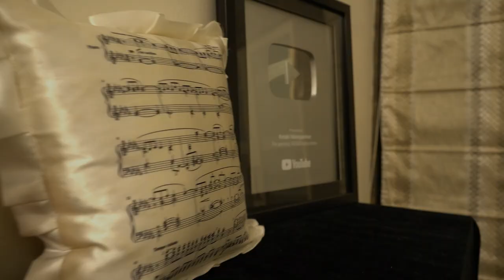Muzio Clementi Sonatina Op 36 1st Movement | Ketakee Mateygaonkar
Clementi: Sonatina op 36, first movement| pianist-composer
Video on YouTube channel.
Today on the occasion of, birthday of one of the great classical music composers, MUZIO CLEMENTI, Here is a humble attempt. Not a pianist, just my immense love for western classical music. ❤️💜😊

For more updates you can also follow me on:
ketakimategaonkar.in